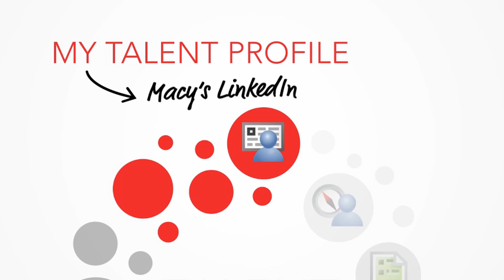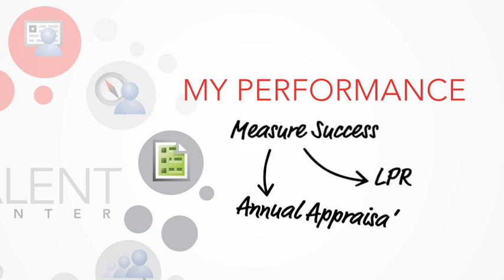Macy's Talent Center Introduction Animation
Sanger & Eby worked with Macy's to create this animation to introduce the company's all new learning and development platform, the Talent Center, to its 125,000 employees. The video was part of a larger engagement campaign to build excitement and get employees familiar and comfortable with using the system.